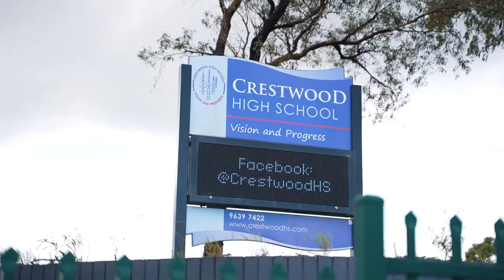Property Intelligence Media - Call us on 1300 20 30 38 - 7 Talkook Place, Baulkham Hills